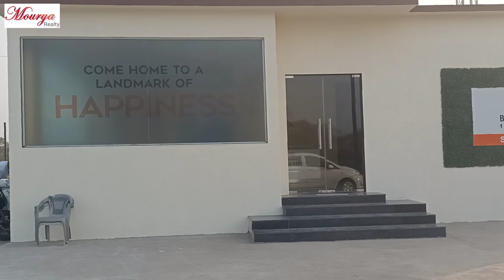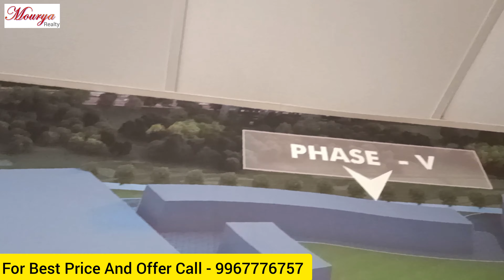Balaji Estate Dombivli | Balaji Estate Dombivli East 1 Bhk Sample Flat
For Site Visit And Best Offer / Price Call - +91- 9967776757

BIGGEST LAUNCH OF 2021 IN DOMBIVLI EAST.
Balaji Estate Is A Township Project.
Its 100 Acres Township Project. Total In 5 Phases.
Launch Phase 1 In 35 Acres.

Presenting “Balaji Estate“ A 35 acres township, “A world of Happiness” near Manpada, opp Runwal Gardens Dombivali East.
Spacious 1 and 2 bhk homes Starting 32 lacs “All Inclusive“ onwards.
1 Bhk - 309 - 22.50 Lacs All In.
1 Bhk - 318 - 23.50  Lacs All in
1 Bhk - 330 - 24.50 Lacs All In.
1 Bhk - 389 - 29 Lacs All In.
1 Bhk - 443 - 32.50 Lacs All in
2 bhk - 581 - 45 lacs All in.

About Developer-
Asian Buildcon starts in 2001 as a modest but strong, consistent, multi-faced organization, committed to customer satisfaction. We have always banked on innovation, teamwork, a high degree of technical excellence and maintaining the highest standards of business practice. Today, Asian Buildcon is renowned name in residential and commercial construction known for new concepts in residential construction, including innovative design and structure, modern and new amenities, quality construction and timely delivery. Long-term relationship and repeat orders with many of the reputed clients are testimony to the quality and value of services offered by Asian Buildcon. Asian Buildcon has an eniable track record of completing 97% of our projects on time. These projects meet high safety standards, and each project is planned, managed and executed confirming to the best industry standards. Asian Buildcon operates in Mumbai. Its corporate office is in Belapur, Navi Mumbai. Project Balaji Estate is the baby of ‘Asian Buildcon Group’.

PROPERTY HIGHLIGHTS
CLOSE TO NATURE
Close to nature silviculture tries to achieve the management objectives with minimum necessary human intervention aimed at accelerating the processes that nature would do by itself more slowly. It works with natural populations of trees, ongoing processes and existing structures.

CLOSE TO BIRD WATCHING PARK
Dombivli is the most hidden birding areas around Mumbai. With the surprising bird count of 130+ so far, considering the proximity to bulging cities like kalyan-Dombivali. If you are are birder from around this area, you can take advantage of these specific areas to increase your tally of total species

CONNECTIVITY
Located in Thane Smart City Triangle. Easy access to railway stations like Nilaje, Kopar & Dombivali. Quick road connectivity to the upcoming Navi Mumbai Airport. Near to proposed Eastern Freight Corrido. Announced Kalyan - Dombivali - Taloja Metro line. Upcoming 150 feet long Kalyan Taloja.

NEAR BY SCHOOL & COLLEGES
Balaji Estate is strategically provides direct connectivity to nearly all other major points in and around Mumbai. It is one of the most reputable address of the city with easy access to many famed schools, colleges, shopping areas, hospitals, recreational areas, public gardens.

Discover The Beauty Of Your Thoughtfully Built Township
AMENITIES
Club Garden for Balaji Estate
Club House

 2 Wheeler Parking for Balaji Estate
2 Wheeler Parking

Car Parking Balaji Estate
Car Parking

Star Gazing Deck for Balaji Estate
Sky Lounge

Gymnasium for Balaji Estate
Gymnasium

Indoor Games for Balaji Estate
Indoor Games

Intercom Facility for Balaji Estate
Intercom Facility

Swimming Pool for Balaji Estate
Swimming Pool

Children Play Area for Balaji Estate

Senior Citizen Area Balaji Estate

Butterfly Garden for Balaji Estate
Butterfly Garden

Yoga for Balaji Estate
Yoga / Meditation

Discover What’s Closer To Your Thoughtfully Built Township
LOCATION & NEIGHBOURING
school in Balaji Estate
SCHOOL
Ira Global School - 1.0 Km
Omkar Cambridge International School - 3.7 Km
Sriram School - 1.2 Km
Shopping Centre in Balaji Estate
SHOPPING
Proposed R Mall
Xperia Mall - 5.1 Km
D Mart - 1.1 Km
Hospitals Near Balaji Estate
HOSPITALS
RR Hospital - 4.3 Km
Icon Hospital - 4.0 Km
AIMS Hospital - 3.7 Km
Petrol Pump Near Balaji Estate
PETROL PUMP
Bharat Petroleum Petrol Pump
Mahanager Gas Station CNG Pump

Booking For Balaji Estate
Balaji Estate
Khoni-Umbharli , Kalyan - Shilphata Rd,
Dombivli, Maharashtra 421203

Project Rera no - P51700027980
Rajesh Mourya Maharera No - A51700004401